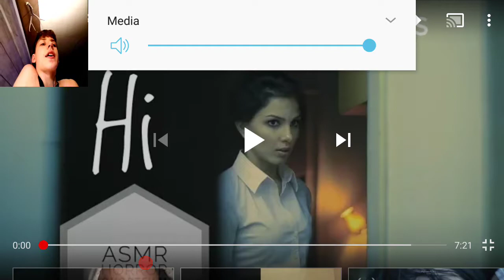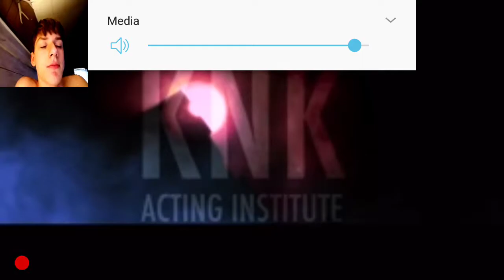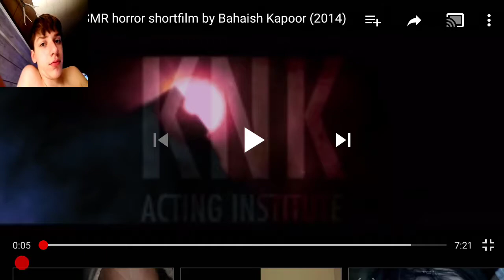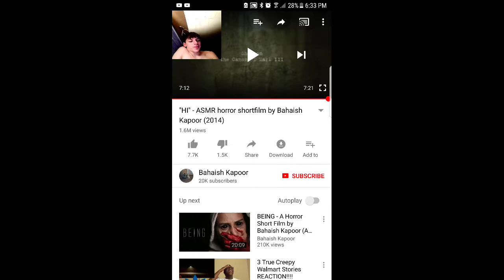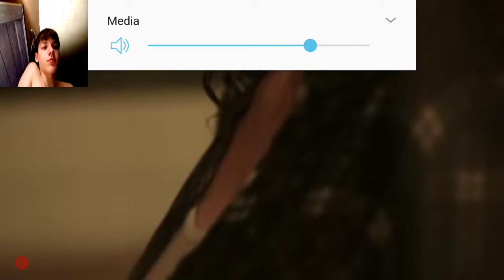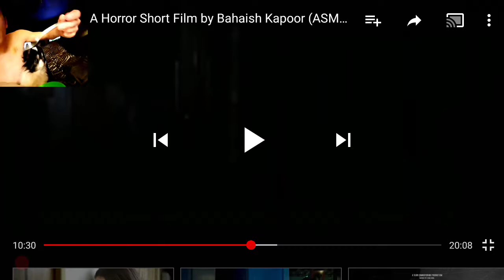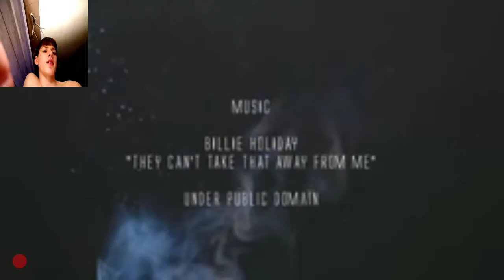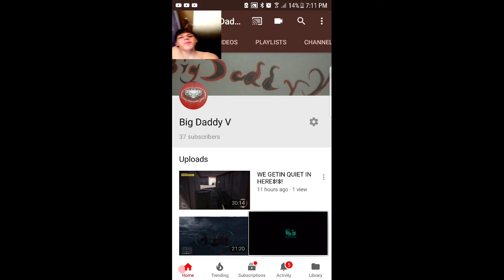This scared me / short horror film / part 2